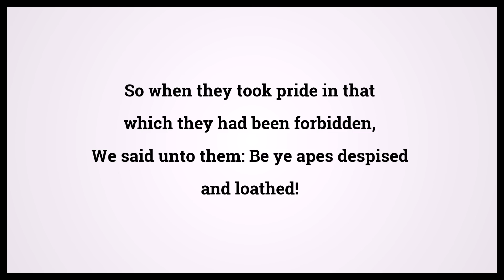Quran The Elevated Places 7:166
Video shows Quran The Elevated Places Chapter 7 Verse 166: So when they took pride in that which they had been forbidden, We said unto them: Be ye apes despised and loathed! Powered by MaryTTS. Holy Qur'an 7:166 Surah : Ayah